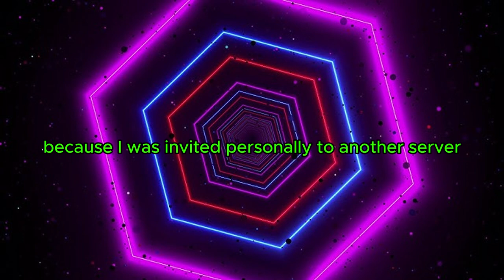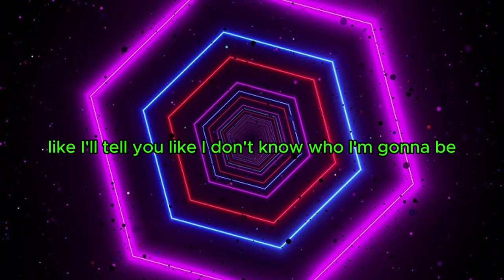Epic Minecraft Experiment: Exploding 500+ TNT Minecarts and Taking Flight!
Brace yourself for an adrenaline-fueled Minecraft adventure like never before! In this jaw-dropping experiment, we ignite the fuse on an astounding 500+ TNT-filled minecarts, unleashing an explosive spectacle that will leave you on the edge of your seat. But that's just the beginning! As the fiery chaos subsides, we harness the power of the blast to take flight, soaring through the skies on a mesmerizing journey unlike anything you've ever seen in the world of Minecraft. Get ready to witness the ultimate fusion of destruction and exhilaration in this unforgettable Minecraft video!